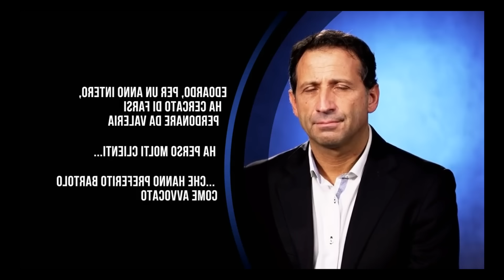REAGISCO AD ALTA INFEDELTÀ #6: l'incredibile TRADIMENTO subito da VALERIA MARINI! (feat Awed)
In questo nuovo episodio io e quell'ignorante di Awed, reagiamo all'assurdo ed inconcepibile tradimento subito da VALERIA MARINI.

QUESTO VIDEO E' STATO GIRATO PRIMA DEL DECRETO UFFICIALE DEL 12 MARZO
Restate a casa.